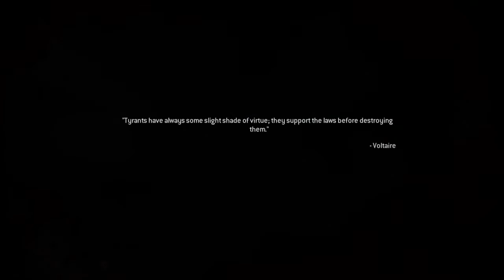Call of Duty MWR F.N.G & Crew Expendable Veteran Gameplay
Not the best player but I hope you enjoyed.